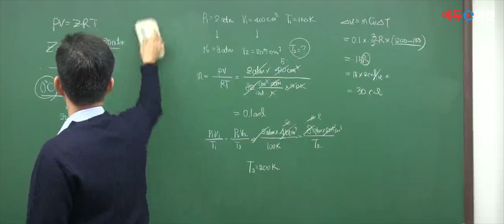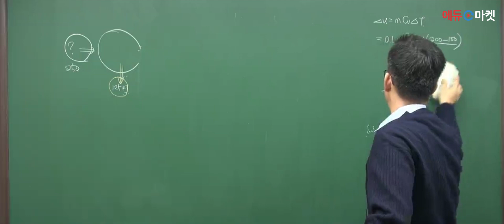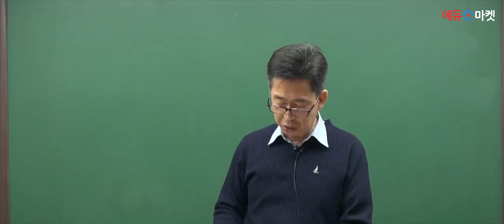화공직 화학공학일반 | 박찬혁쌤의 PART.2 Chapter 1 단원종합문제 part.4 [에듀마켓]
화공 전공자의 단번에 끝내는 합격 지름길 🏆🛣
화학공학일반 강의를 담당하시는 박찬혁 교수님!

"PART 02 Chapter 1 단원종합문제 1번~" 샘플강의 영상입니다.

감사합니다! 🙇🏻‍♂